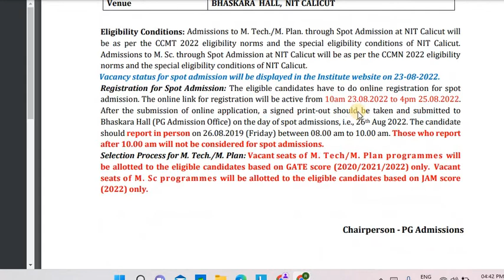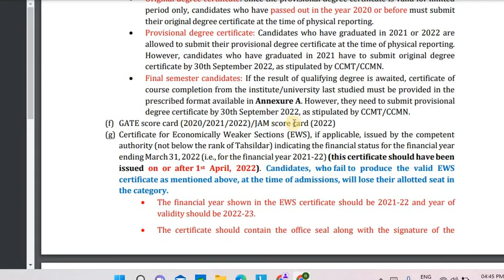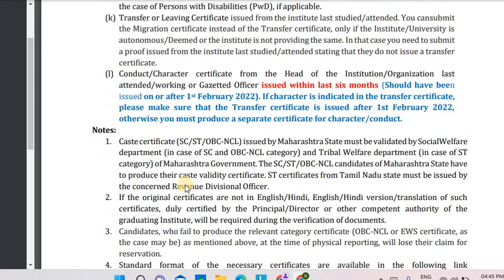Spot Admissions @ NIT Calicut for M .Tech / M.Plan. and M.Sc. on 26th August 2022 from 8am to 10am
Spot Admissions @NIT Calicut for M. Tech ,M .Plan and MSc on 26th August 8am to 10am

NIT, calicut has issued a notification for spot admission for M.tech/ M. Plan. and M.Sc admissions through Valid GATE/JAM score on 26th August 2022
Below is the link for the notification